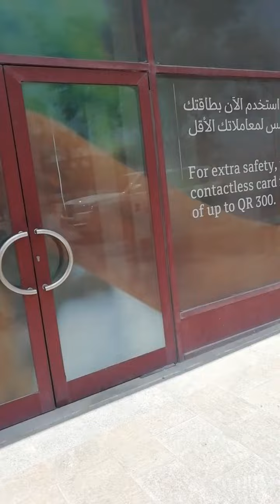Little Italy - The Pearl Doha Qatar